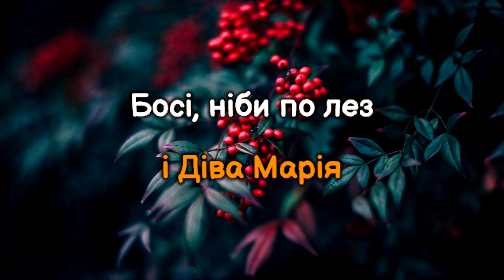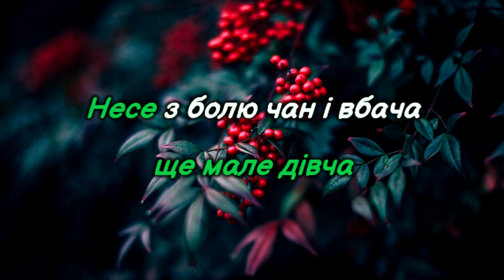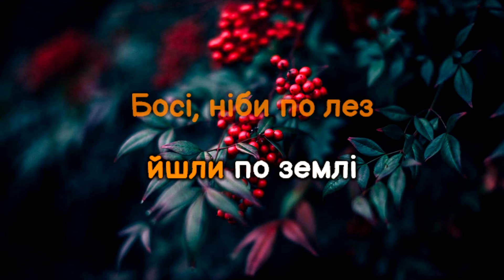Teresa & Maria - alyona alyona & Jerry Heil (karaoke video)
Lyrics & Music: Яна Шемаєва, Альона Савраненко, Іван Клименко, Антон Чілібі

Джере-джере-джерело пробива собі шлях
Що би що би не було, світ на її плечах
Мані-мані-манівці звивисті, скелясті
Але знай: в твоїй руці твоє власне щастя

З нами Мама Тереза і Діва Марія
Босі, ніби по лезу, йшли по землі
With us mama Teresa, Diva Maria
All the Divas were born as a human beings

Навіть ще змаля ми шукали шлях
Та життя - петля, ніби для тих, хто падає
На своїх плечах ще мале дівча
Несе з болю чан і вбача, що то вада є

Знову не така, то надто м'яка
Одяг на кістках, голяка чи то під вінець
Де твоє дитя? Що твоє життя?
Та роки ж летять! І затям: скоро вже кінець

І хай хтось хоче аби ми зламались
Хай бува в тобі заряду не по лікоть, а по палець
І хай хтось хова за посмішкою ненависть і заздрість
Коли ти пускаєш в серце гнів, добра й любові замість

Але в небі є святі, їх ноги бачили цю землю
знаєш твій тернистий шлях, саме тому є не даремно
І хай буде дуже страшно й темно і часом не легко
Та з тобою завжди будуть з неба слідувати предки